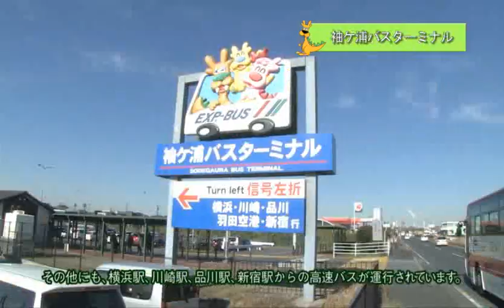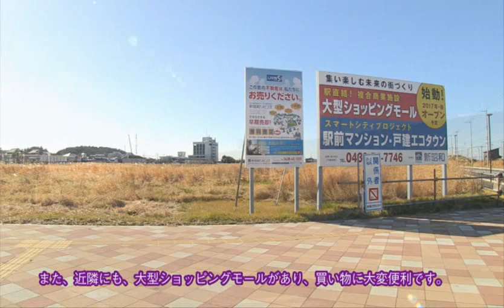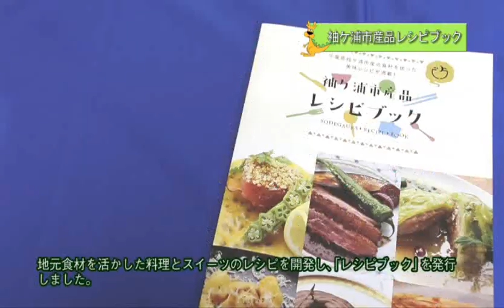袖ケ浦市プロモーションビデオ 総合編（本編）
袖ケ浦市は、都内への通勤通学がとても便利で、産業と自然が調和する住みやすいまちです。袖ケ浦市の魅力を、総合編、企業誘致編、子育て・教育編、観光編の４パターンで構成し、紹介しています。
　ぜひ、一度袖ケ浦市に遊びに来てください。